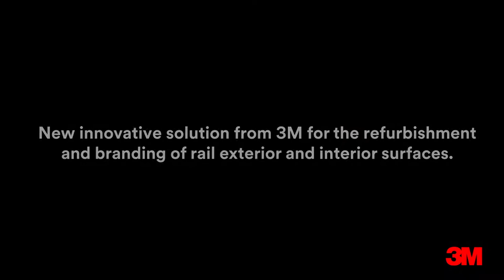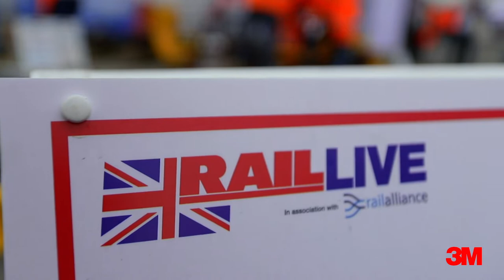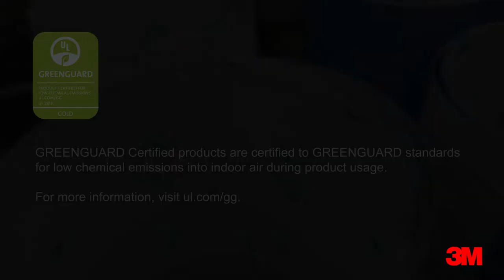Porterbrook Innovation Train - Application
Witness the unveiling of the new Innovation Hub (train) from RailLive UK! The exterior is wrapped in 3M™ Envision™ Print Wrap Film 480mC and 3M™ Scotchlite™ Print Wrap Film 780mC-10R with 3M™ Ant-Grafitti Gloss Wrap Overlaminate 8588G. The interior is wrapped in 3M™ DI-NOC™ Architectural Finishes and 3M™ Solar Control Window Film PR70.